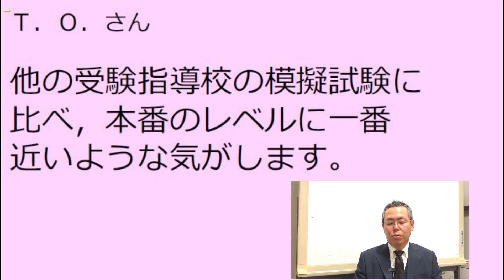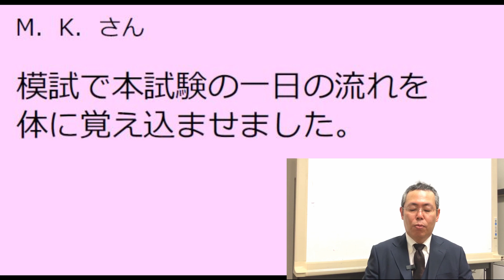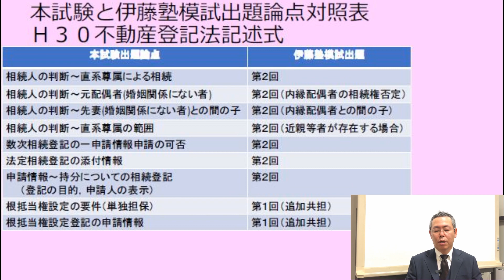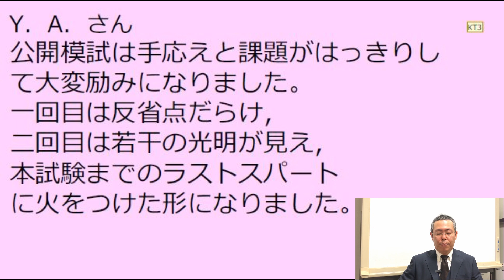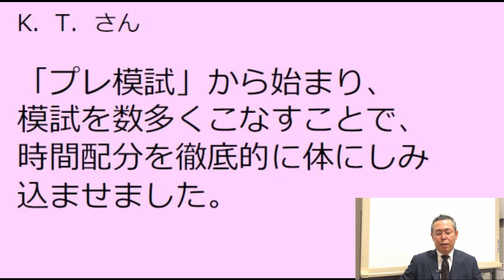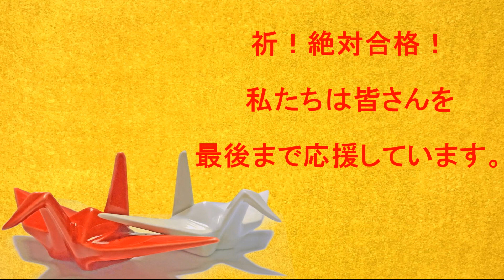司法書士 合格者コメントをもとに問題制作者が斬る、模試の選び方と使い方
合格者の多くが「伊藤塾の公開模試が一番本試験に近い」といっていただいています。
今回は公開模試制作スタッフがどのような視点で模試を作成しているのか、出題の手口を語ります。
ここまで研究しているから本試験に類似した問題を作成できる、出題者の本音を語っています。
本年度の最終合格に向けてのラストスパートに、実力の確認に、ぜひ公開模試を役立ててください。
伊藤塾の公開模試受験で、あなたの本年度合格は確実なものになります。
【公開模試のご案内はこちら】
【2019年合格を目指す方へのおすすめはこちら】